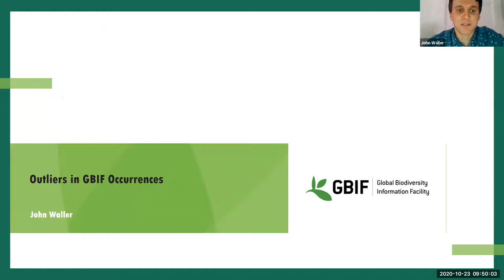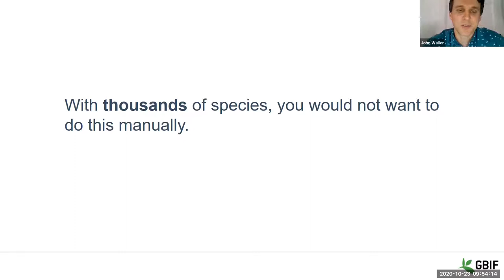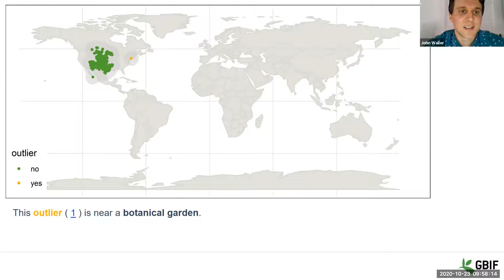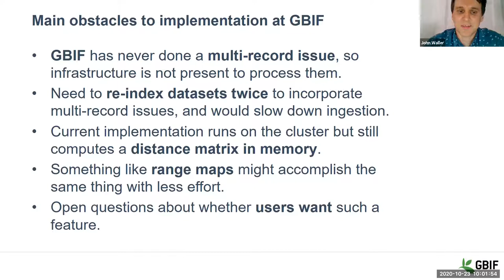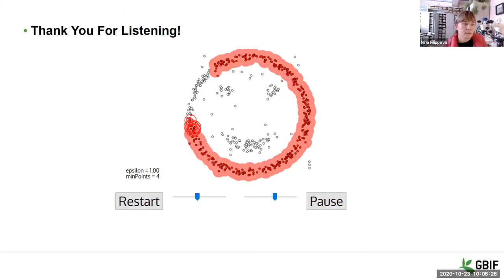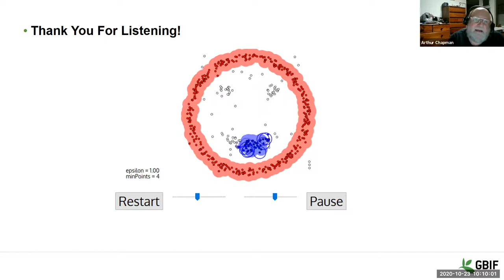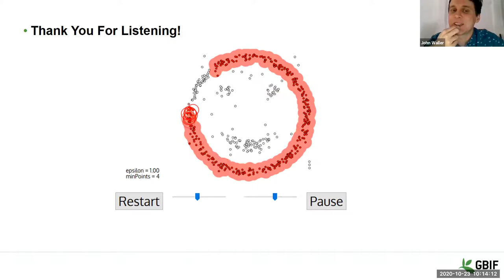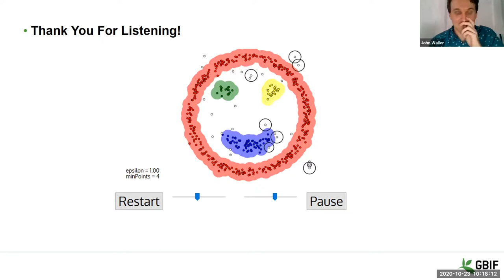TDWG 2020 Outlier Detection at GBIF Using DBSCAN - CO04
Waller JT (2020) Outlier Detection at GBIF Using DBSCAN. Biodiversity Information Science and Standards 4: e59412.